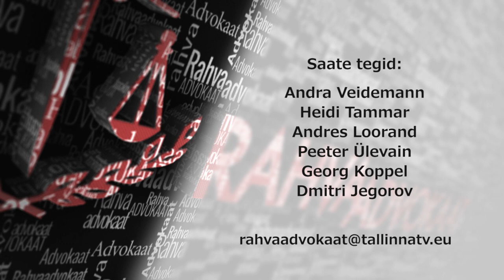Rahvaadvokaat 19 30.09.2015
Saates: kas pagulasränne paneb löögi alla Eesti kultruuri? Mis saab Eesti kultuurist? Kas Eesti kultuur on ohustatud ja kelle poolt siis täpsemalt? Keele ja kultuuri säilivusest globaliseeruvas maailmas.